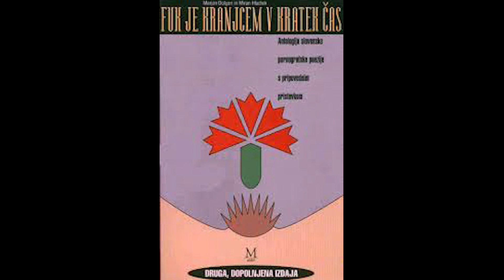Po Dunajski cesti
je furati fajn,
so goste oštarije
Ti hojladrija, drija, drija, drija, drija drom,
ti hojladrija, drija, drija, drom, pom, pom.

Marjanca je še mlada,
o ljubezni nič ne ve,
pokavsat jo bo treba,
še predno v šolo gre.

Na prvo, ki jo sreša,
on vrže oči,
da uboga devica
na njemu znori.

Na svojo sosedo
sem vrgel oči,
zdaj spati ne morem
po cele noči.

Sem pasla kozice
tam gor med gorami,
pa mi je zrasla
dlaka med nogami.

Sem pasla kozice,
sem pasla koze,
sem kozla navadla,
da je skakal na me.

Sem včeraj spoznal
eno mlado dekle,
ima majčkene joške,
ki rastejo še.

Za jošk sem jo držal,
sem hvalil Boga,
še bolj bi ga hvalil,
ko držal bi oba.

Ni lepšega na svetu,
kot mlado dekle,
ima joške še majhne,
ji rastejo še.

Sem šlatal, sem tipal,
kosmato je bilo,
al kužek al mucka,
ne vem, kaj je bilo.

Ne šlataj kolena,
so same kosti,
pošlataj mal višje,
kjer mucka leži.

Tri prste nad popkom
so čudne reči,
velike mlekarne,
pa mleka nič ni.

Tri prste pod popkom
so čudne reči,
je koža kosmata,
na smeh se drži.

Sem trikrat jo kušnil
in petkrat objel,
še bolj je blo luštno,
ko sem znova začel.

Ne hčere, ne sina
po meni ne bo,
dovolj sem porival,
nič ven ni prišlo.

Po svetu sem hodil,
povsod sem že bil,
sem angelčke f__al,
sem triper dobil.

Moj oče je tišler,
oj, tišler sem jaz,
on zibelke dela,
otroke pa jaz.

Moj oče je mehanik,
mehanik sem jaz,
kolesa on pumpa,
dekleta pa jaz.

Bencina nam manjka,
kako bi oral,
Konja jaz nimam,
le kurc je ostal.

Sem kupil bicikel,
k ljubci sem šel,
jo trikrat pofukal
pa v kurac poslal.

Moj oče je kuhar,
oj, kuhar sem jaz,
on paprike fila,
dekleta pa jaz.

Moj oče je zobar,
oj, zobar sem jaz,
on luknje plombira,
dekleta pa jaz.

Vsak dedec ima dve glavi,
pa kdo ve zakaj,
da z eno študira,
kaj z drugo bi zdaj.

Na lojtri sem stal
pa v dolino sem scal,
se je dečva smejala,
k se je bingelj majal.

Je stari naš deda
sedel za pečjo,
si curo je gonil
s koščeno roko.

Enkrat sem dala
enmu starmu možu,
je tacga prvleku,
da noter ni šlu.

Te pesmi je konec,
ne znamo je več,
če hočemo še pet,
dajmo še enkrat začet.